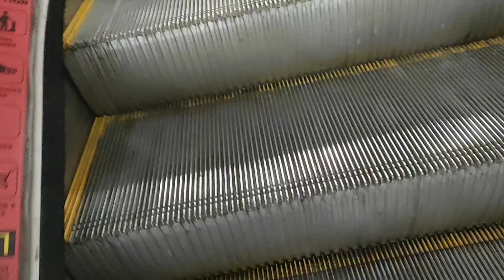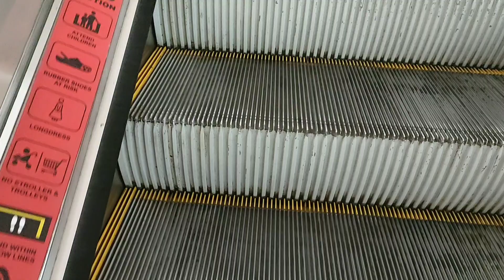Sigma escalator at Mall Kelapa Gading 3 | Jakarta (Atrium Escalator)